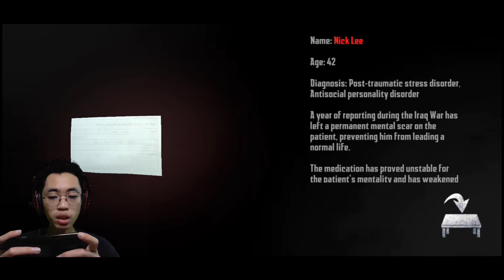DI SURUH BUNUH DIRI, TAPI ENDINGNYA ??? Game Horor Android Endless Nightmare 2 Gameplay Part 4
Hallo lurr ketemu lagi kita ya lurr ya di video ini aku lanjutin game horor android endless nightmare 2 lurr, ya jadi di eps ini adalah last game di game horor android endless nightmare 2 lurr, ada beberapa yg ngeselin si kaya harus nntn iklan biar dapet peluru, zombie banyak tp peluru sedikit, jadi waktunya terbuang untuk nntn iklan lurr jadi untuk developer game endless nightmare tolong utamakan kenyamana para pemain ya.

terimakasih kalian telah menonton video ku ini ya lurr ya.